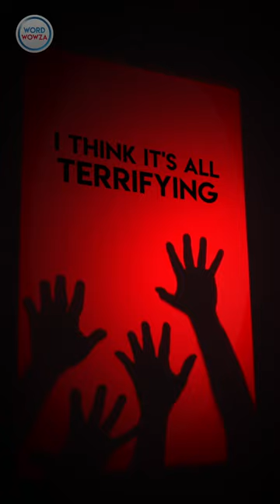Our LACK of INTIMACY (Emily Morse)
In this SHORT:

Emily Morse talks about the large percentage of people in today's society that do not have a healthy sex life.

ABOUT Emily Morse:

Emily Hope Morse is an American sex therapist, author and media personality. She is the host of the long-running podcast Sex with Emily and is also known for her 2012 recurring reality television appearance in Bravo's series Miss Advised.